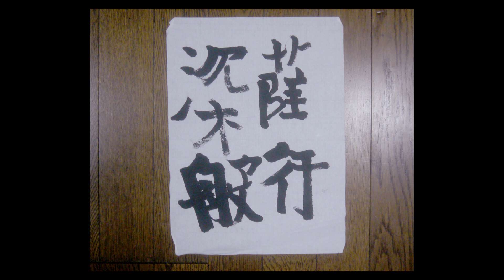ダウン症の天才書家 金澤翔子と母・泰子数々の苦難を乗り越え育まれた母娘の絆を描くドキュメンタリー映画『共に生きる 書家金澤翔子』本予告【2023年6月2日公開】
NHK大河ドラマ「平清盛」の題字を担当するなど、今や天才書家と呼ばれるようになった金澤翔子は、５歳から母・泰子を師として書道をはじめ、純粋な心で揮毫する彼女の “書”は数多くの人々を魅了してきた。

　彼女の代表作の一つである「風神雷神」は、京都の建仁寺で国宝・俵屋宗達の「風神雷神」の屏風並んで書が納められ、日本のみならず国連でのスピーチやニューヨークやプラハでの個展開催など世界的な活躍を見せている。

　金澤翔子が書家として一流の舞台まで上り詰めるまでにはいくつもの努力と挑戦、そして母・泰子の支えがあった。生まれてすぐにダウン症と診断された彼女に母である泰子がどう向き合ってきたのか、どうやって彼女の才能を開花させていったのか。彼女たちの日々の活動や全国巡回展に密着して金澤翔子と母・泰子が共に生み出す“書道”と彼女たちの幸せの形に迫る、天賦の才能を二人三脚で開花させた金澤翔子と母・泰子を追った初のドキュメンタリー映画だ。

　本予告映像は、翔子が生まれたばかりの頃から現在まで、親子の人生をなぞるように紡がれていく。ダウン症が治るように毎日祈り続けた泰子が、「私のこの思いを翔子にぶつけるために、般若心経の作品を作らせようと思い立ったんです」と、翔子に筆を握らせ紆余曲折しながら歩んできた日々を、20歳での初の個展、各地の席上揮毫など貴重な映像とともに振り返る。

　また翔子が30歳で書き上げた世界一大きい般若心経の前で抱き合う2人の映像と、2人をよく知る書家・柳田泰山が「技術じゃない。これは親子の問題。もう僕らが何と言っても入れない世界」と語るように、これまでの親子の壮絶で濃密な人生を感じさせる本予告映像になっている。

監督：宮澤正明
出演：金澤翔子　金澤泰子
プロデューサー・構成：鎌田雄介　音楽：小林洋平　編集：宮島竜治　撮影：宮澤正明　大田聖子　アーカイブ映像監督：小島康史
オンライン：太田正人　整音：西條博介
製作：マスターワークス
制作：GENERATION11
配給・宣伝：ナカチカピクチャーズ
配給協力：ティ・ジョイ
2023年 / 日本 / 79分 / カラー / DCP
（C）マスターワークス